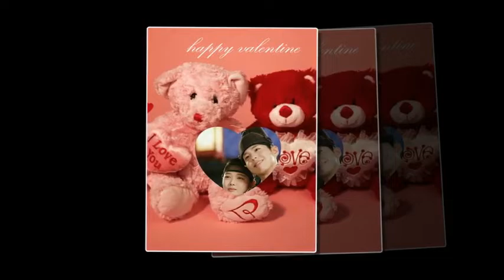[2018.10.27 ] kim yoo jung LOVE Park Bo Gum Child blog